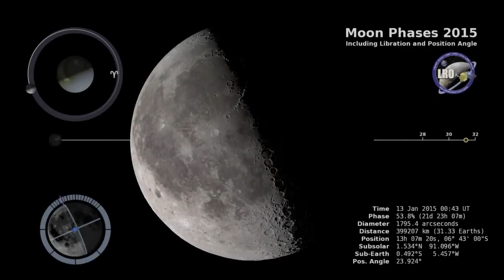"NASA: A View from the Other Side - Exploring the Universe"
A number of people who've seen NASA's annual lunar phase and libration videos have asked what the other side of the Moon looks like, the side that can't be seen from the Earth. This video answers that question. The imagery was created using Lunar Reconnaissance Orbiter data.